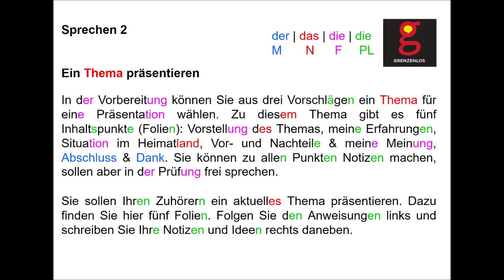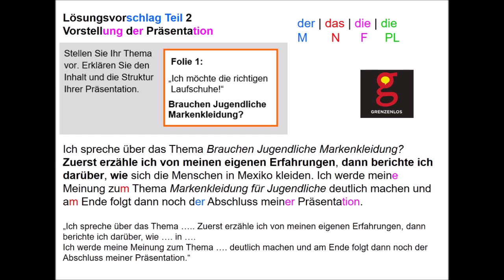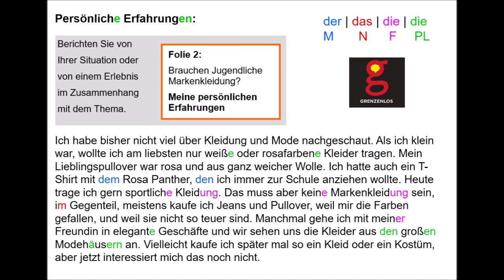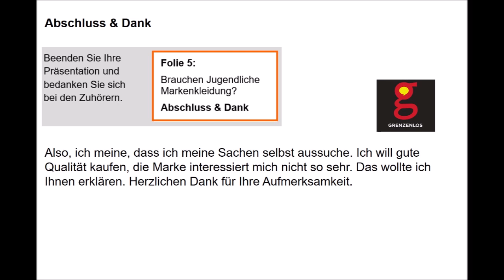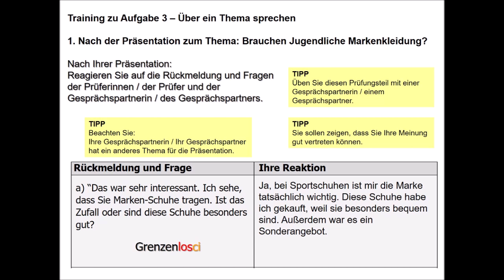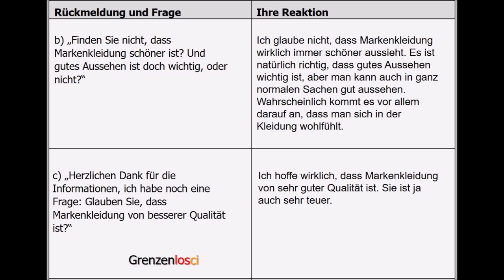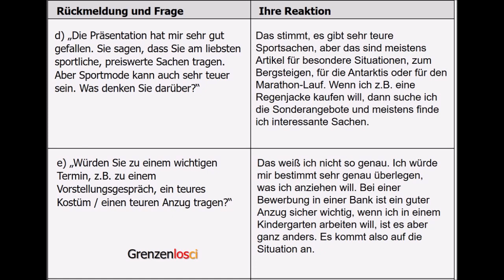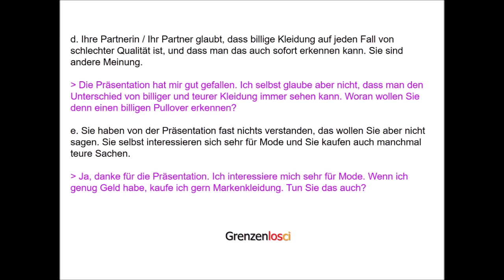Ein Thema präsentieren & Über ein Thema sprechen B1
Goethe Zertifikat B1 | Modul Sprechen

Aufgabe 2: Ein Thema präsentieren
00:01 bis 06:39
Aufgabe 3: Über ein Thema sprechen
06:48 bis 12:54